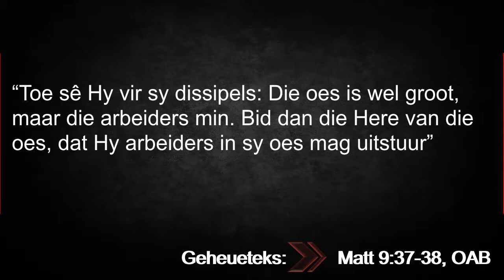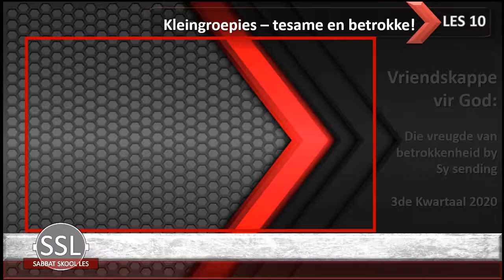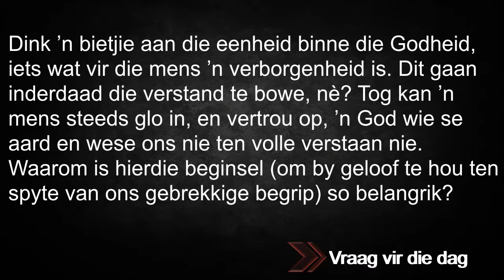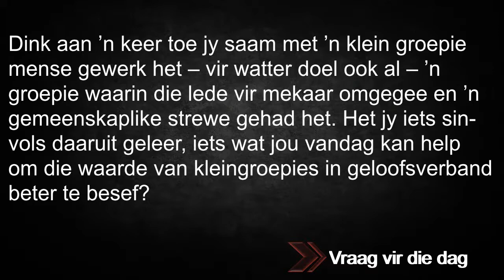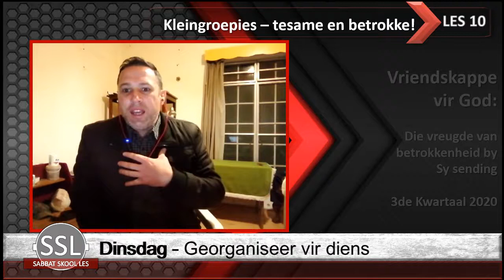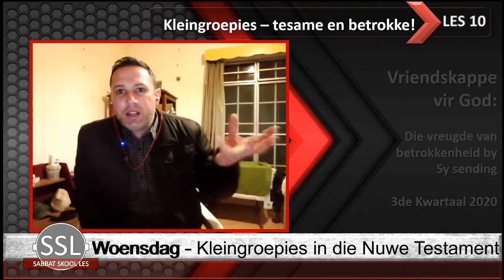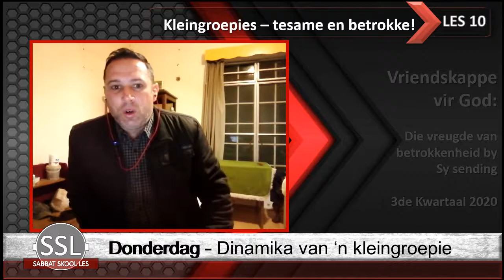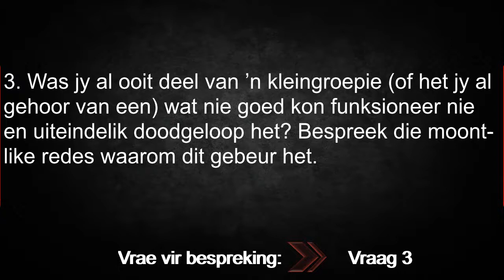Les 10 - Kleingroepies – tesame en betrokke!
29 Augustus tot 4 September
Derde Kwartaal 2020 -